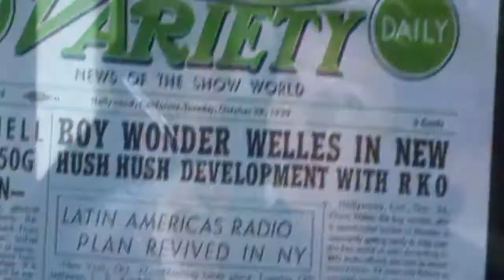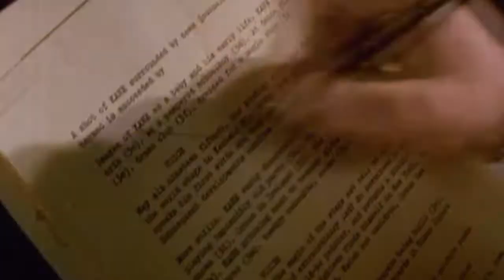RKO 281 - La vera storia di Quarto potere (film 2000) TRAILER ITALIANO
ACQUISTA SU AMAZON